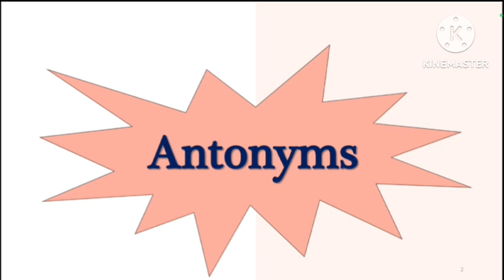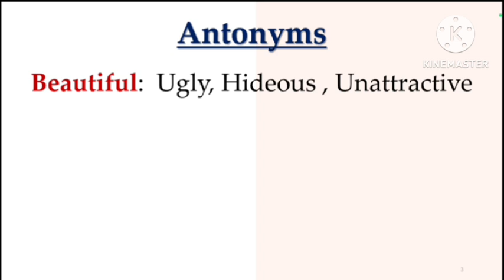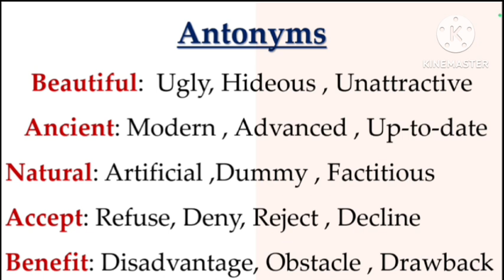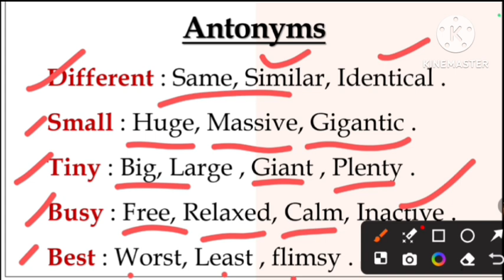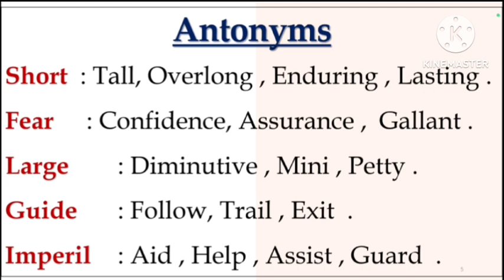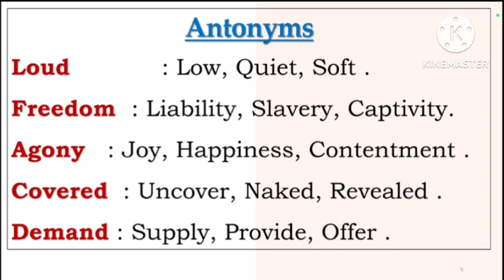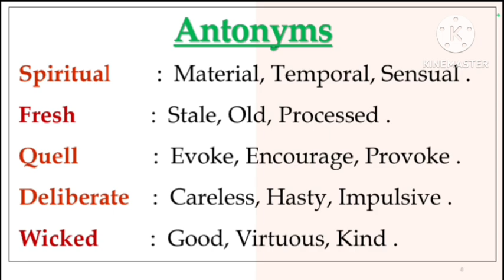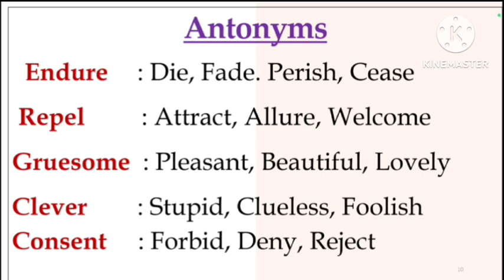#40 Words & their Antonyms # Important for All . by Ashoka Biswas